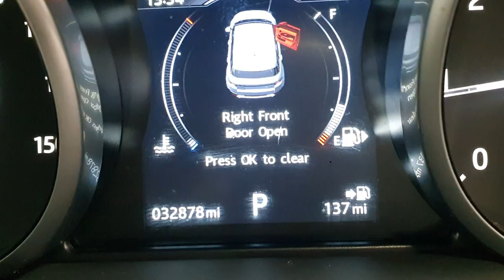SW67PLU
0:00 Exterior
0:50 Interior
1:36 Imperfections